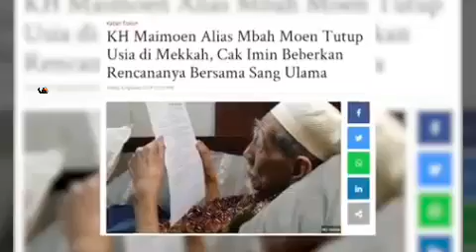ON THE SPOT MALAM INI |RAB 14 Agu 2019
Tayang Setiap Hari  Senin - Minggu Pukul 19 : 00 WIB